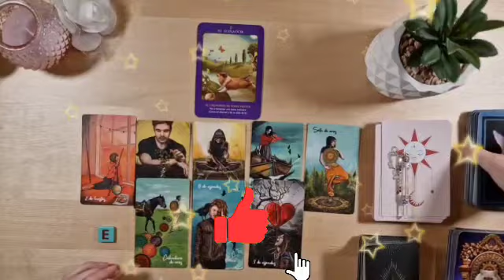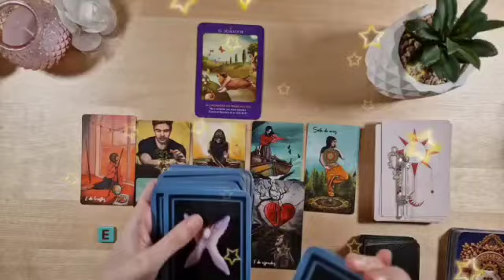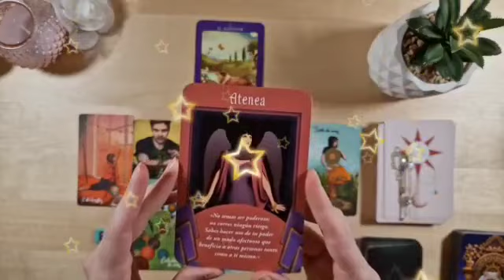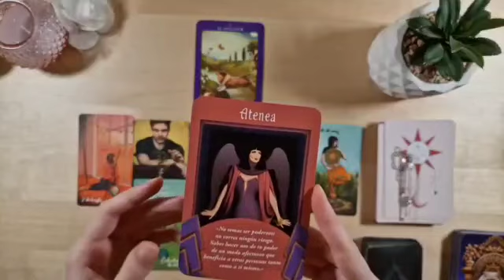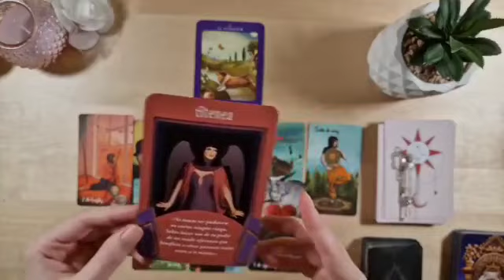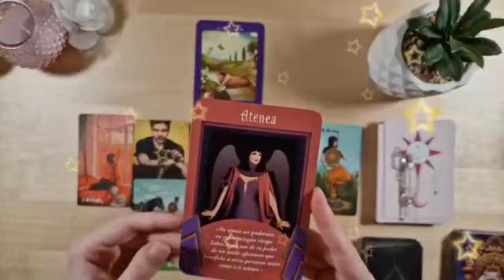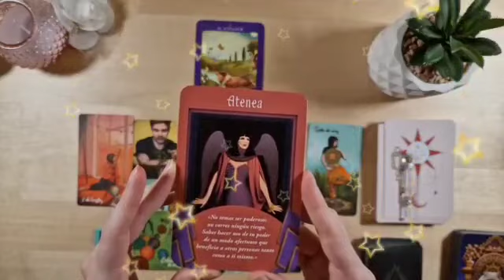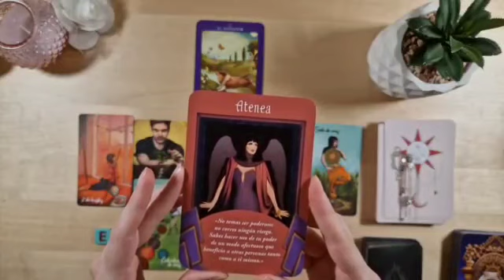برج الحمل من الأن إلى 15 أغسطس 2023 // حد عايز يبقى معاك😔ومش عارف يبقى معاك💔أستيقظ على حبك🔥